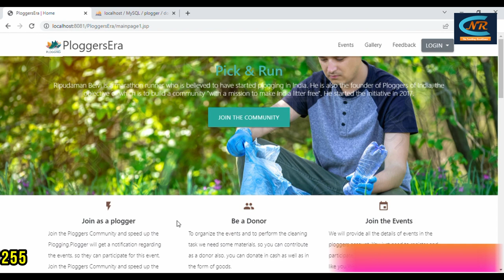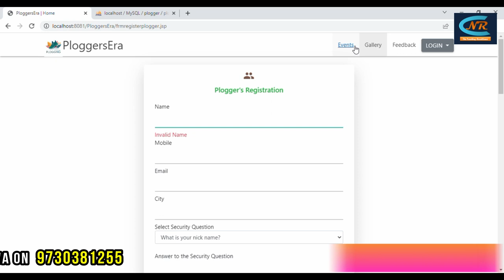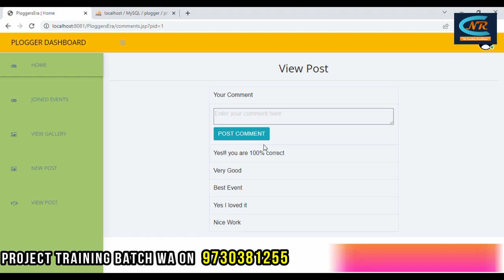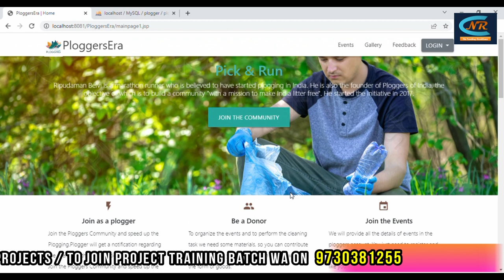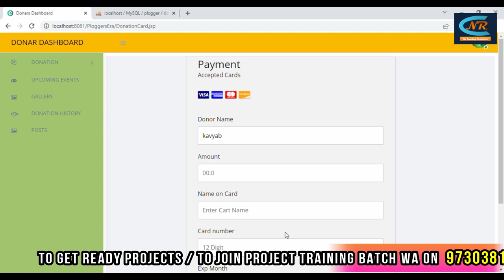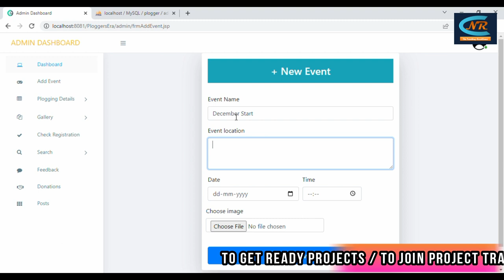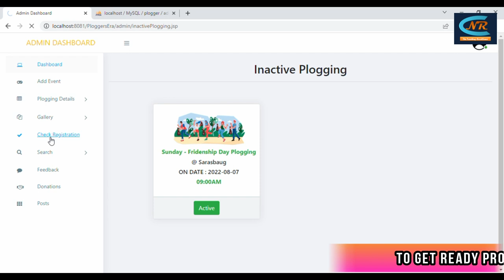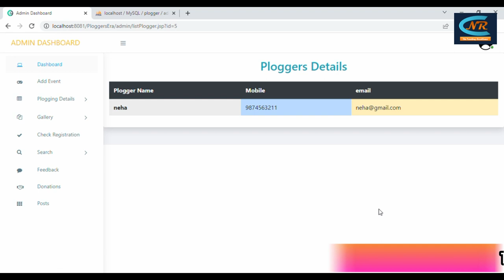Project | Java Projects | PloggersEra Project Developed in JSP and MySql